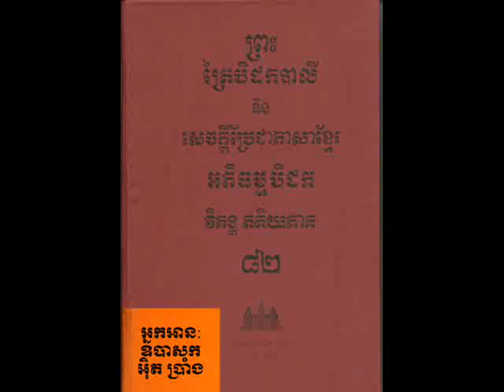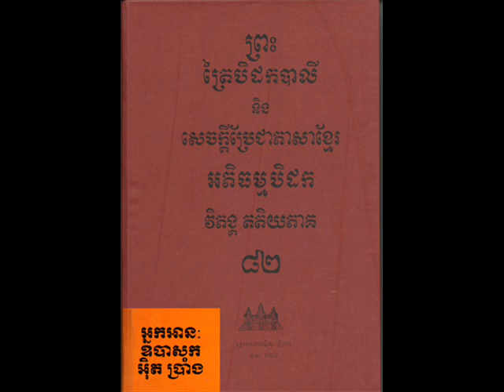Vol 082 Ith Prang 07